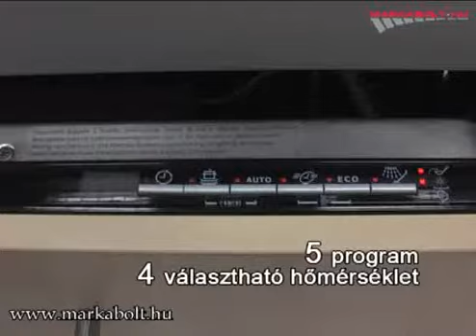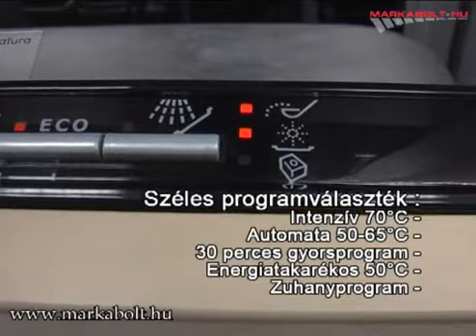Electrolux ESL 66010 beépíthető mosogatógép Márkabolt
Akciós Electrolux ESL 66010 beépíthető mosogatógép - raktárról azonnal, akár 5 év kiterjesztett garancia - egyedülálló videó termékbemutatóval - országos házhozszállítással, Electrolux márkaboltból!